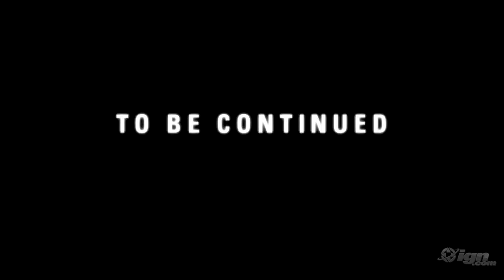Alan Wake Escape Police Trailer 720p